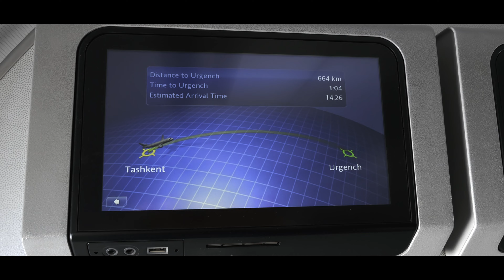Tashkent TAS 🇺🇿 Urgench Khiva UGC 🇺🇿 13.14-14.28 Take off from Tashkent